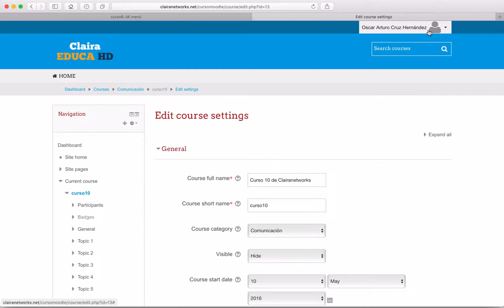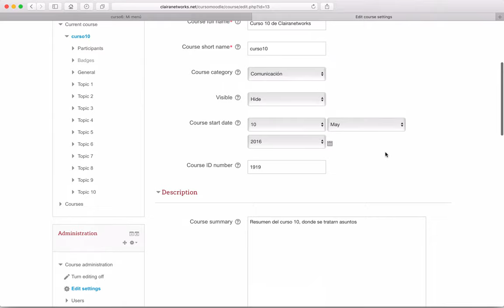Curso Moodle 3.1 Video 58. Cambiar el idioma de un Curso en Moodle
Saludos